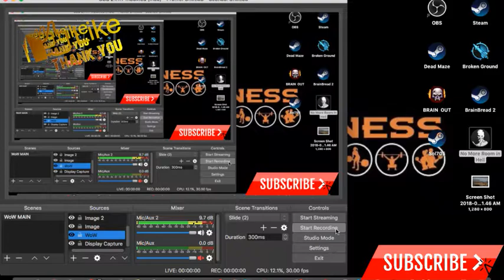SURROUNDED BY ZOMBIES! (No Room In Hell) #2